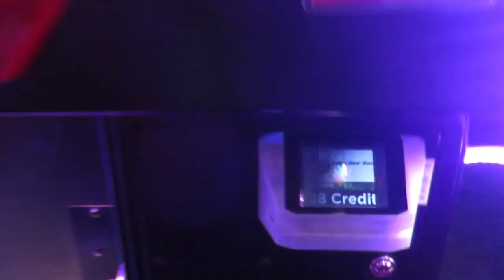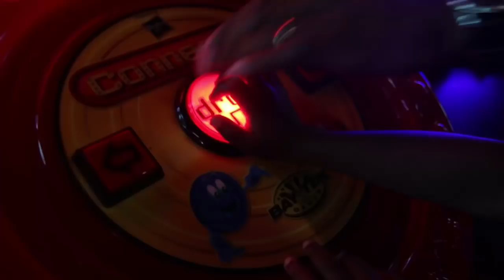What Do YOU Think Happened?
Psalms 116:1
I love the Lord because he hears my voice and my prayer for mercy.